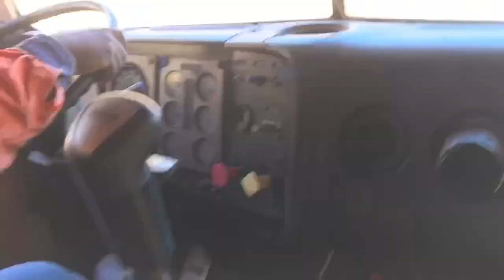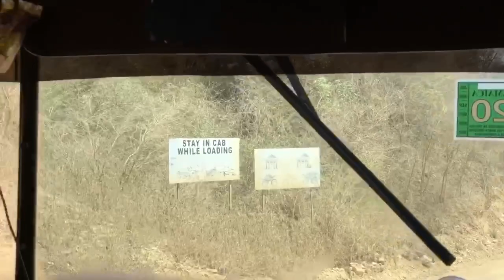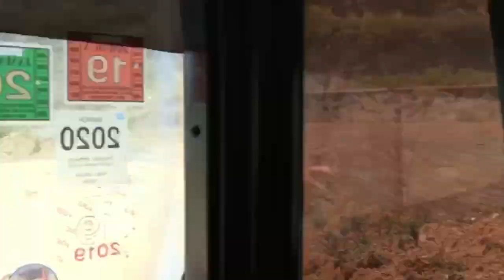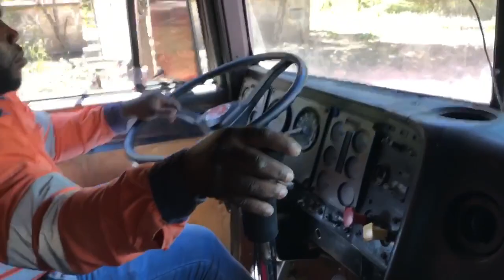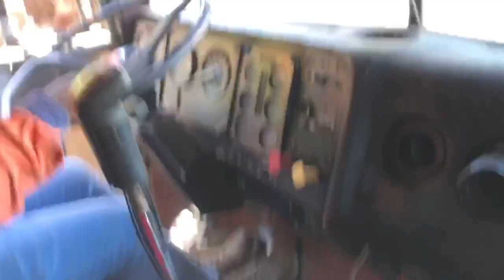JAMAICA 🇯🇲 EAST SIDE TRUCKERS: International 9400 (off-road)